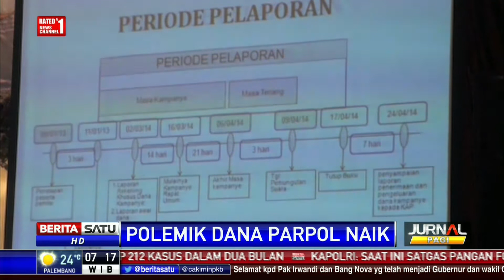Dialog: Polemik Dana Parpol Naik #1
Kementerian Dalam Negeri akan menaikkan dana partai politik 10 kali lipat. Kenaikan tersebut diharapkan parpol makin berkualitas meningkatkan sumber daya manusia. Benarkah kenaikan bantuan dana parpol terkait lobi politik memuluskan Rancangan Undang-Undang Pemilu yang masih terkatung-katung di DPR?

Facebook.com/BeritaSatuTV
Youtube.com/BeritaSatu